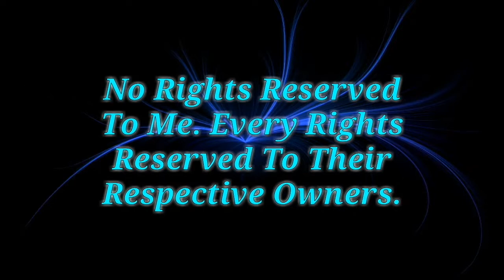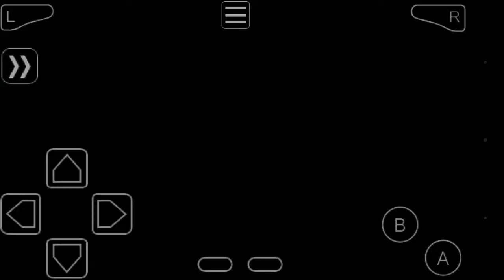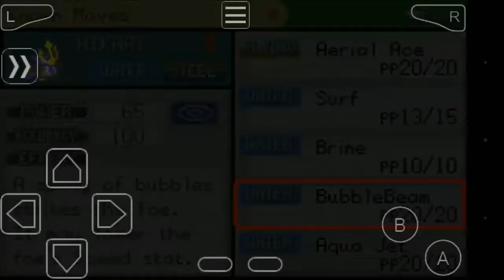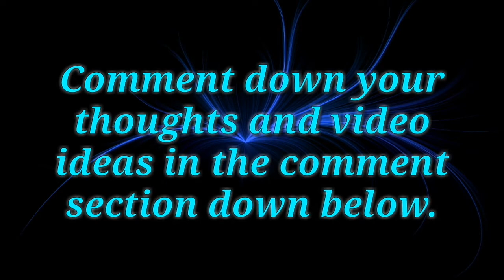Through The Swamp. Incoming Rival Battle. Pokemon Gaia Let's Play/Walkthrough Episode 14.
Hey Guys,PokémonGalaxy here. I am here with a Pokemon Gaia video. This is a collaboration video with Briony Sugar Plum.
This is the fourteenth episode of Let's Play Pokemon Gaia. In this episode,we will be leaving Valoon Town and continue our adventure through Telmurk Swamp,and reach Battle Marsh where our rival is waiting for a rivalry battle with us. And finally we will be making our way to Telmurk City where
Akuto,The Mighty Mightyena's Boss warn us to don't get involved in their business.
[Note:You can trade a Zangoose for a Spiritomb.]
Thank you guys so much for watching the video. Have a nice day.

Emulator Used: My Boy GBA Emulator